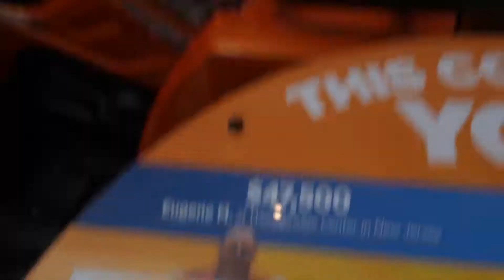Best Wings EVER!!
Publish October 15, 2018